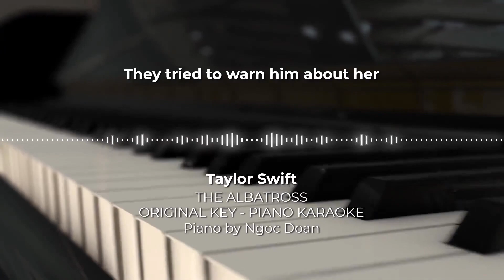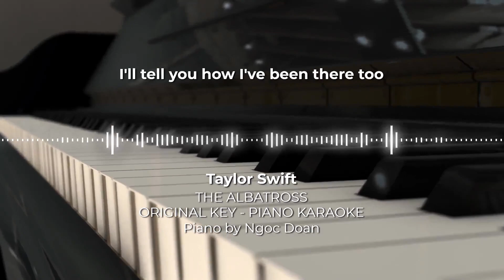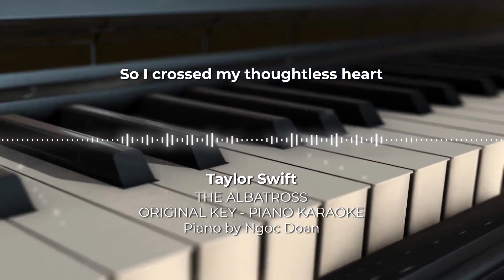The Albatross - Taylor Swift - Piano Karaoke Instrumental Cover with Lyrics